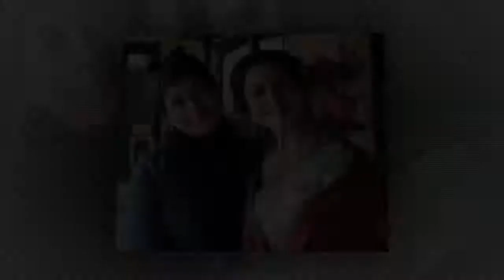Koel Mallick Biography | Kolkata Actor Biography | Tollywood Actor Biography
দীপা মল্লিক,
কাঞ্চন মল্লিক উইকিপিডিয়া,
নিসপাল সিং,
রঞ্জিত মল্লিক,
কোয়েল মল্লিক চলচ্চিত্র,
রঞ্জিত মল্লিক মারা গেছে,
কোয়েল পাখি,
দেব উইকিপিডিয়া,
Koel Mallick Height,
Koel Mallick Weight,
Koel Mallick Age,
Koel Mallick Biography,
Koel Mallick Family,
Koel Mallick,